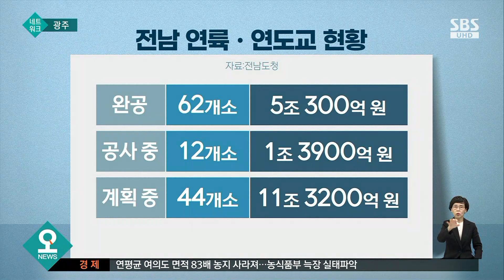연륙 · 연도사업 속도…'남해안 관광벨트' 구축 청신호 / SBS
전남의 섬과 섬을 잇는 연륙.연도사업이 속도를 내고 있습니다. 영광 칠산대교, 신안 천사대교 등에 이어 사각지대로 불렸던 고흥과 장흥, 완도 등 남해안권도 국가 계획에 포함될 예정이어서 남해안 관광벨트 구축에 청신호가 기대됩니다.
KBC 이동근 기자의 보도입니다.